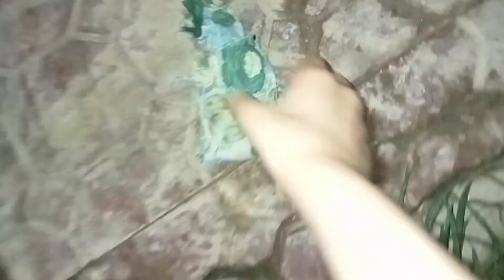Story of Baby Hunter | vlog